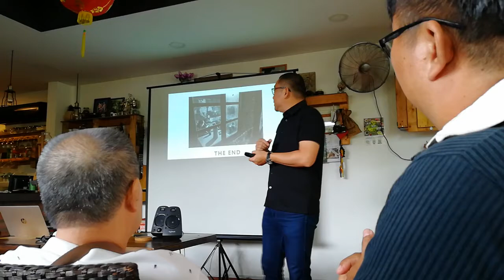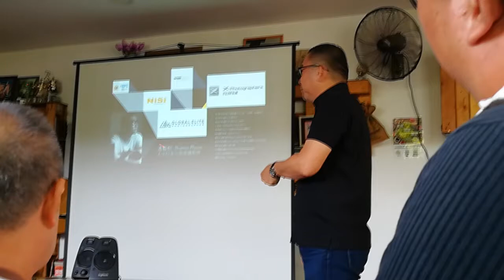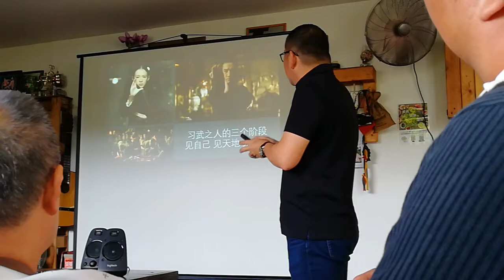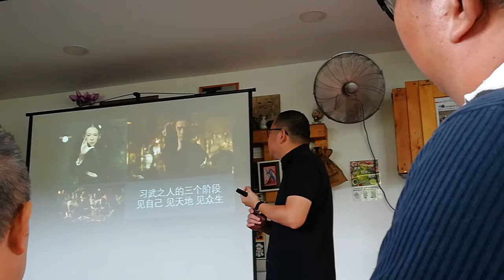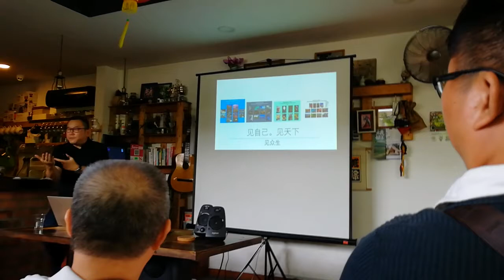Thomas Phoon Black & White Photography